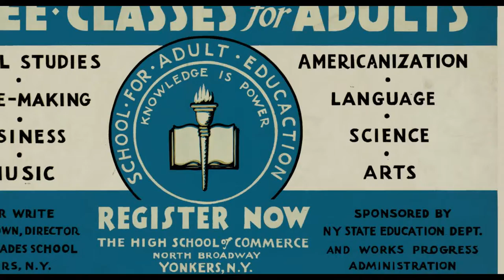The Education and Training Foundatio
The Education and Training Foundation.

Committed to enhancing the quality of life and education of those who are disadvantaged.FESF provides Educational services to some of the most neglected sectors of Pakistan society, with particular focus on deaf children and youth. PESF is registered as a non profit organization with the SECF and is tax exempt.